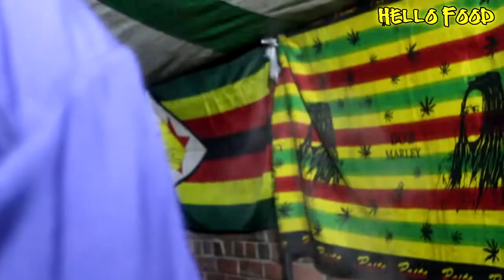HelloFOODtour CHEF BANDA StreetKitchen GREENcroft Harare ZIM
MoBetter on a roll helloFOODtour Introducing Chef Banda the street-kitchen Chef doing amazing things.
Eat once enjoy twice!